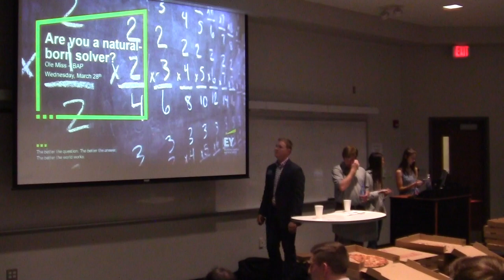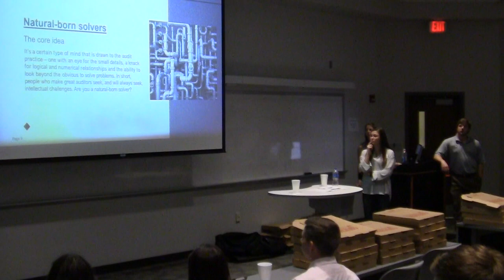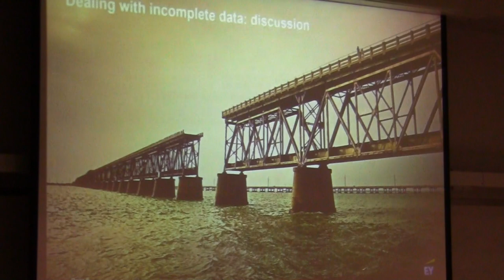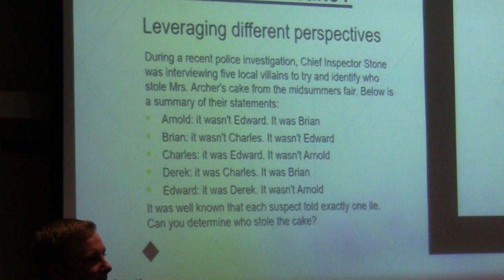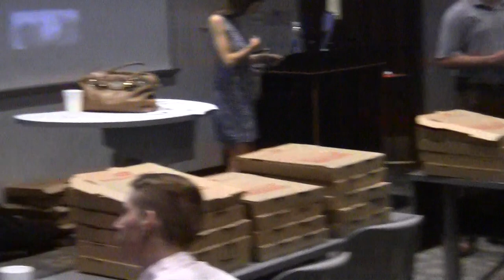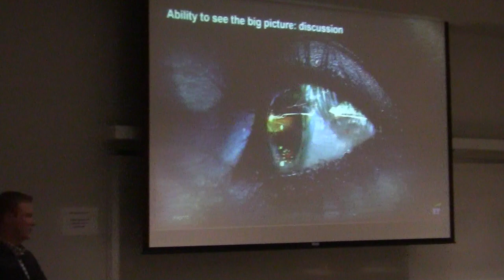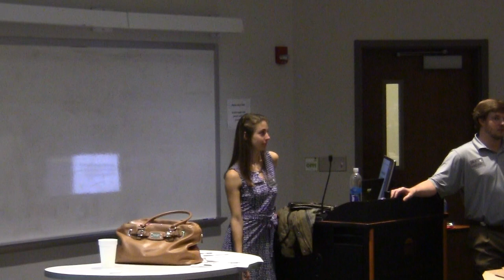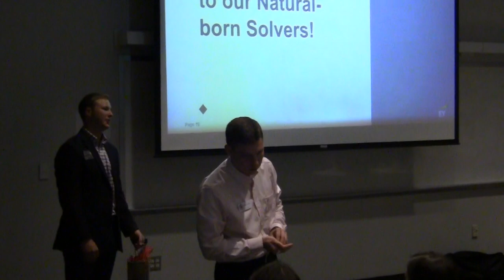EY Meeting 3-28-18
EY Professional Meeting on March 28th, 2018.